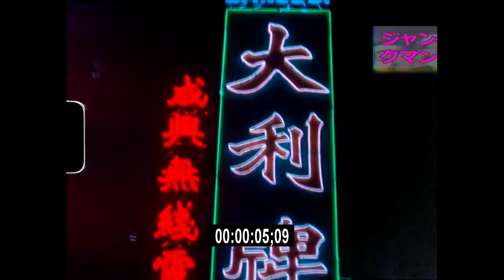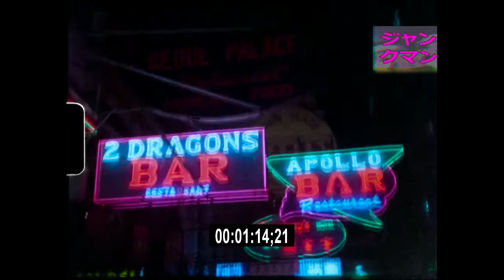piji.san - by your side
[Night Drive at Hong Kong (1960)🌃🌆💕]

Song title: piji.san - by your side